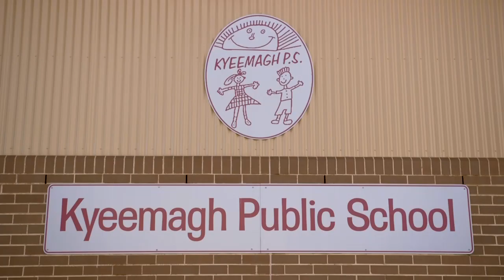Community Connections Program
Our crews aren't just working 24/7 in the tunnels, we're also working everyday to deliver positive outcomes for local communities. In its first year, our Community Connections Program has helped more than 100,000 people in western Sydney.